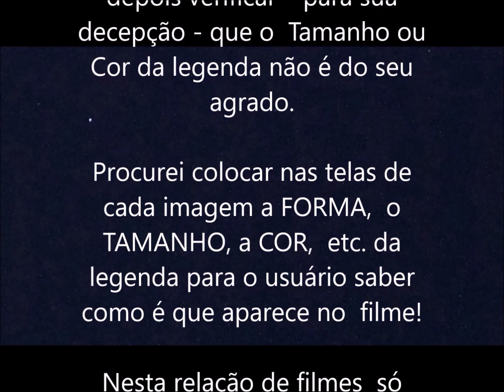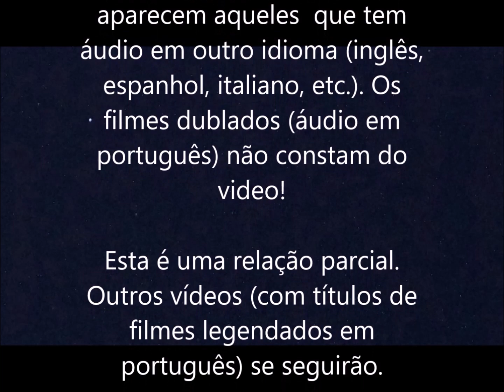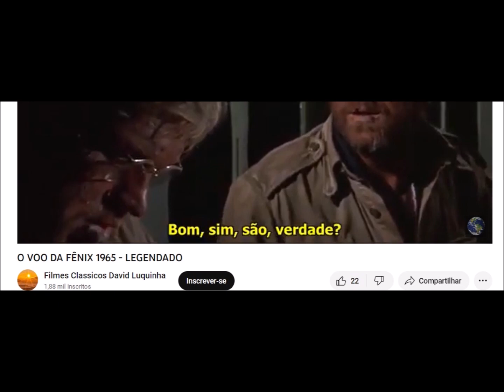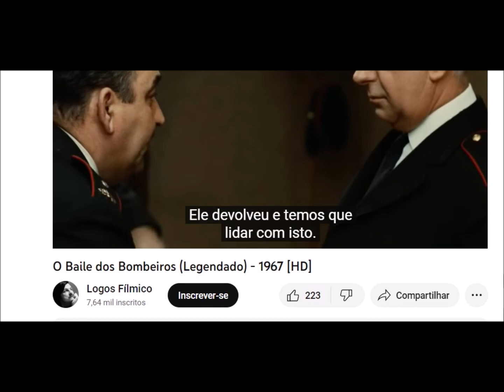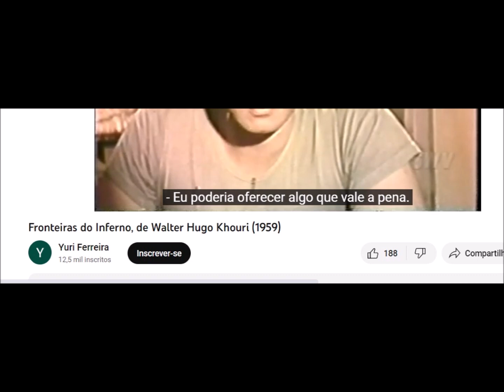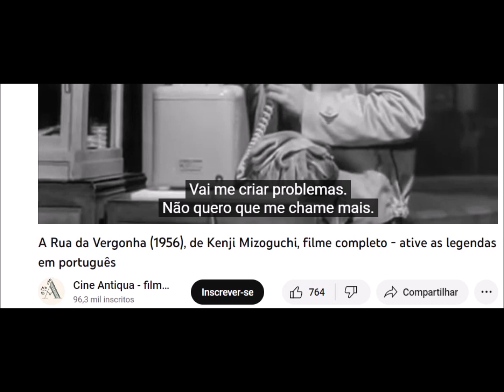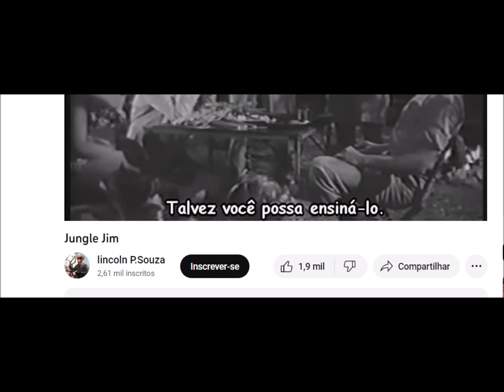L/CAA - Filmes do YouTube com Legendas em Português - Música de Cinema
Músicas:
-  "Maria Bonita" c/ Alfonso Gonzáles
-  "Murmurando" c/ Poly  (Whispering)
-  "Luzes da Ribalta" / Frontera   (Limelight)